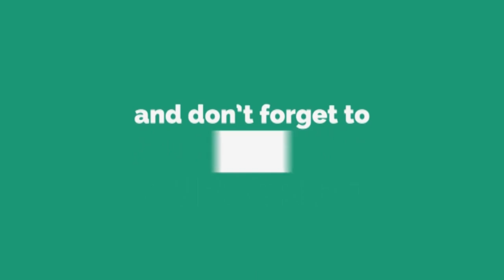bigg boss 2 telugu latest episode 61highlights |Bigg boss season 2 telugu highlights|Publictalktv